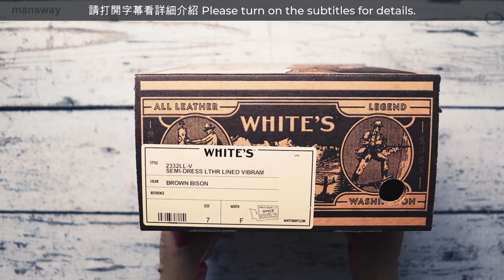White's Boots | Semi Dress Bison | 野牛皮開箱影片 | mansway